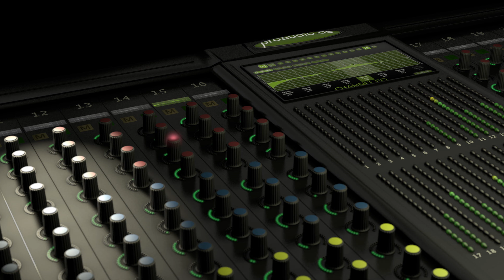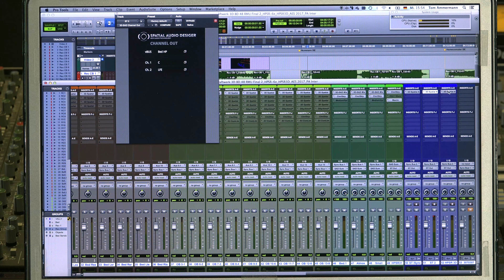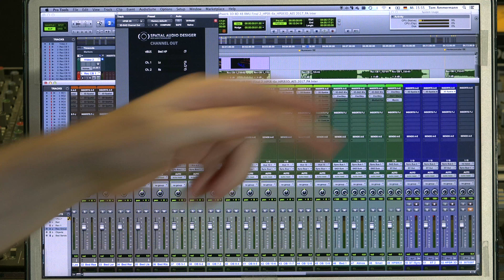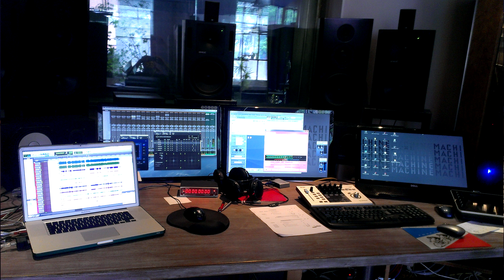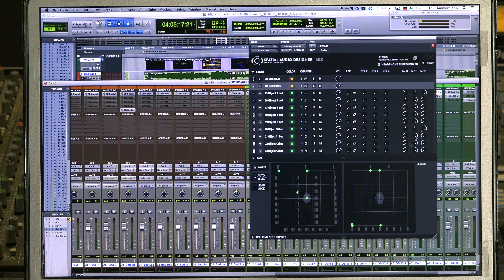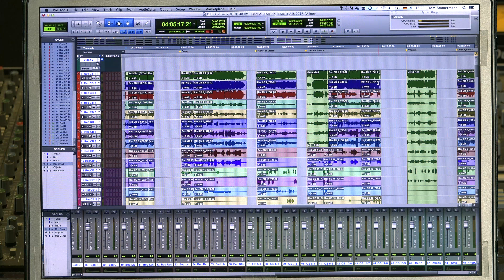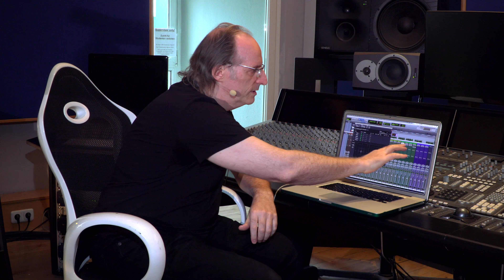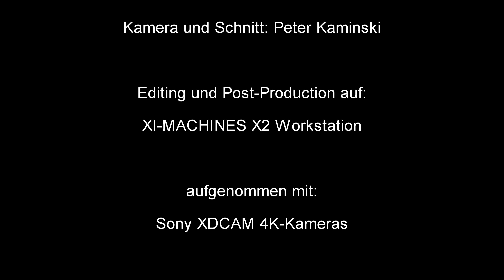Kraftwerk 3-D Der Katalog - Produktionsbeschreibung 3D-Audio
Tom Ammermann geht im Detail auf die 3D-Audioproduktion "Kraftwerk 3-D der Katalog" ein und zeigt Produktionsmittel und den Workflow im Detail auf.